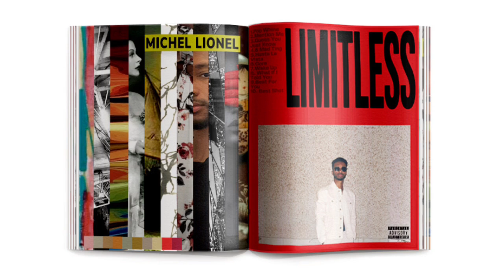Michel Lionel - Core (Official Audio)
Limitless

Connect with Michel Lionel.